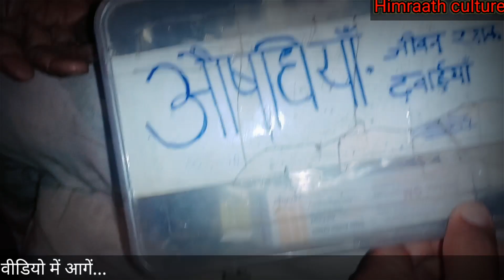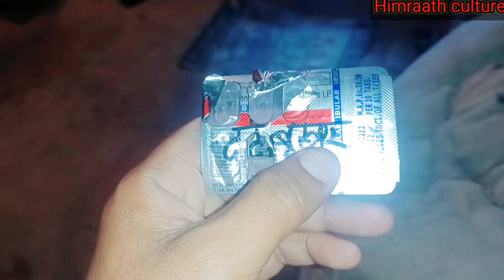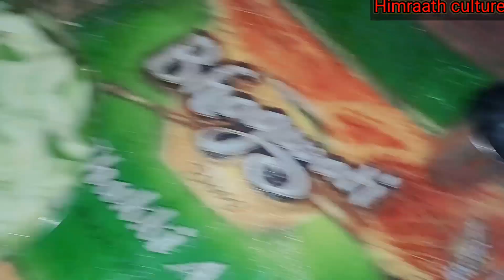Ep=296.पहाडी लजीज/ Pahadi Lazeez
@phadi khana. is vlog main aapko dekhne ko Milega ki. aaj Humne Apne ghar mein phadi Kadu ki sabji bnai.or phir dadi ji ko davaiyan khilai.
# Pahadi recipe
dali vlog
vloger life
phadilife style vlog
phadi sabji
Himraath culture